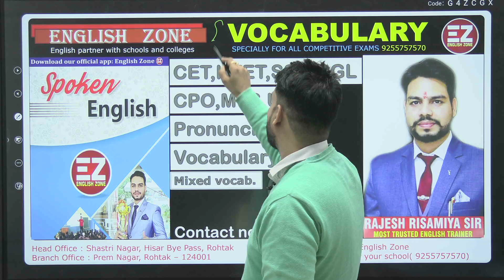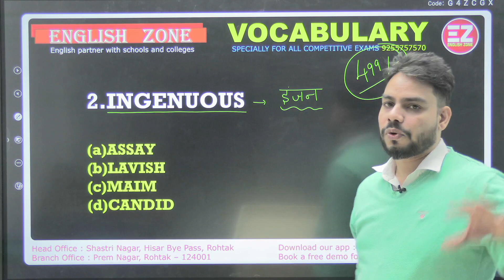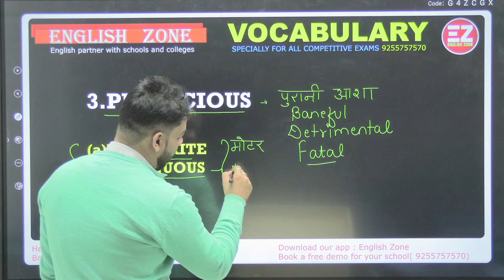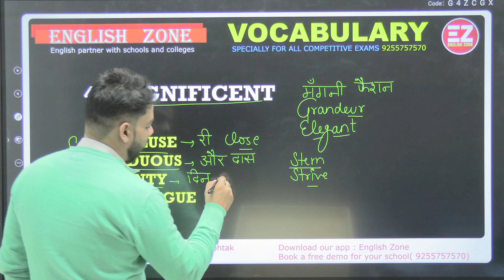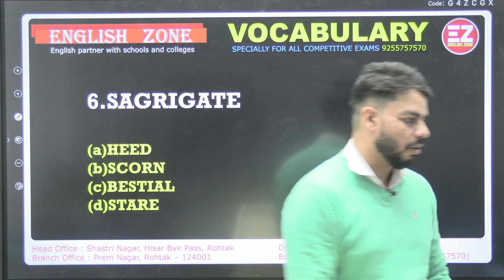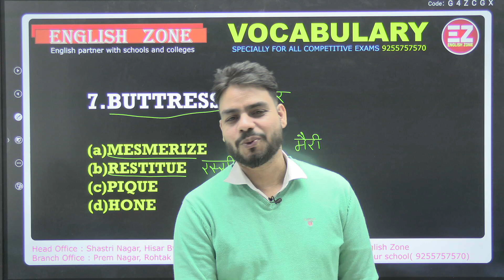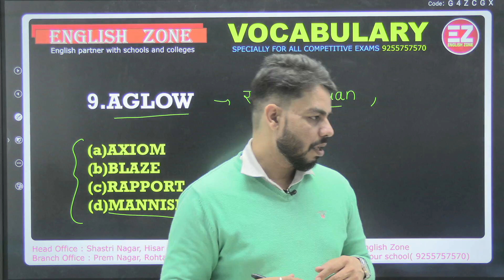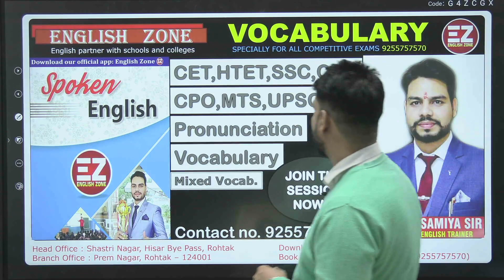vocabulary का मुक़ाबला जारी है @drrajeshrisamiya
Must watch this channel for NDA,SSC,CGL,CDS,NAVY,AIRFORCE
revised vocab for one word substitution ,antonyms,synonyms and so...
A psychological method of learning vocab
Daily  session at 8 pm of ENGLISH
.Get a free demo scheduled at your campus for spoken English 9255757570
our new channel: The Vocab Guru